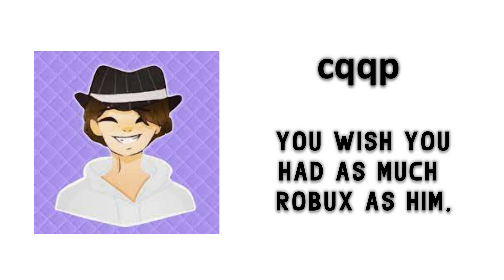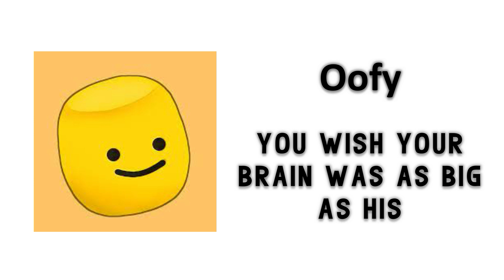What your favorite TOH youtuber says about you! | ROBLOX Tower of Hell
💎 Title: What your favorite tower of hell youtuber says about you!

💳 Credits: video inspired by @MVPerry

📸 ►《 Socials 》

► 🦈 Discord Tag: ChompyZP 9369